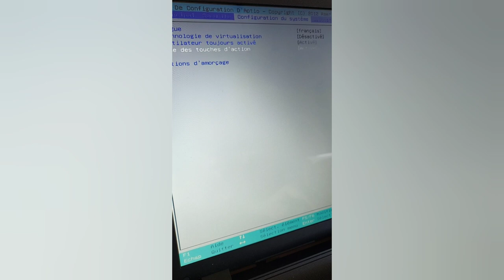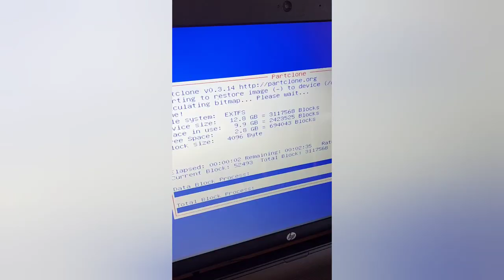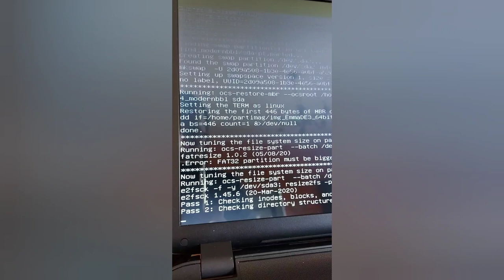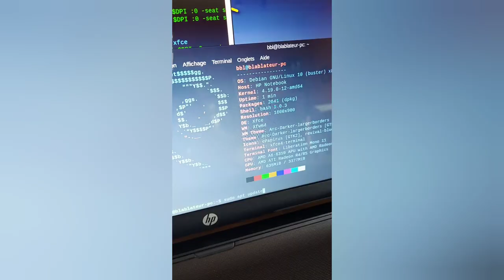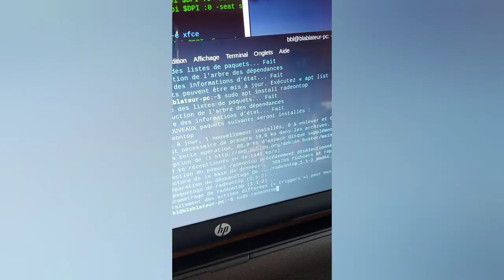☝ Reconditionner rapidement avec la clé "magique" 😜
Merci, et à bientôt ailleurs 🤙